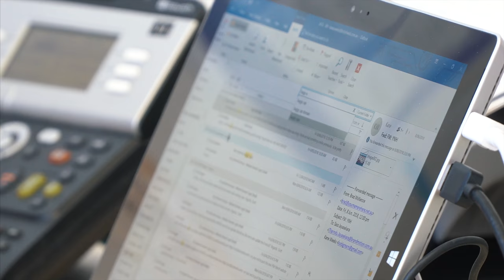TELSTRA BUSINESS CENTRE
Alecia, Jack & Kane from Telstra Business Centre explain the many services they offer to help businesses work towards cloud based systems.